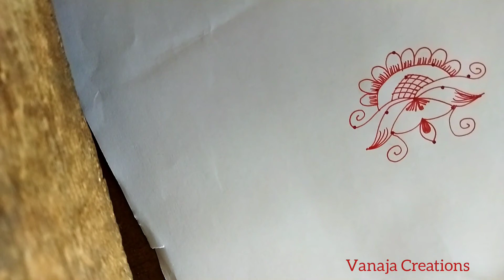Diya Rangoli || Diwali kolam || Deepavali muggulu || Beautiful Diya Rangoli For Diwali